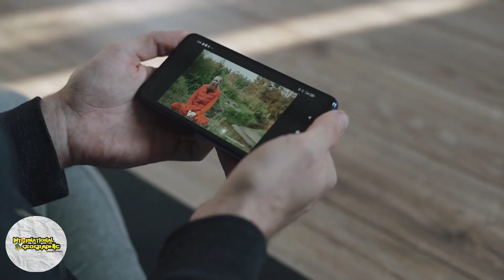Los COCHES y LUJOS de VIN DIESEL EN 2023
VIN DIESEL, actor principal de la saga FAST AND FURIOUS, tiene un lujoso estilo de vida al alcance de muy pocos. Desde un coche que ya no se fabrica valorado en más de 3 millones, hasta la increíble mansión que este actor de Hollywood posee. Además también te contaré cuantos coches se han destruido en la saga de películas de Fast and furious y cuánto dinero gana "Dominic Toretto" (Vin Diesel) Por el rodaje de estas famosísimas películas.

Mark Sinclare Vincent, conocido mundialmente por su nombre artístico "Vin Diesel", es un actor, productos y director de cine estadounidense.

¿Crees que conoces todos los coches deportivos que conduce Vin Diesel? Dejame sorprenderte dentro del vídeo.

Además, si quieres que suba un vídeo analizando cosas curiosas de las Películas de Fast and Furious, no dudes en comentarlo.

Un saludo, Nos vemos MUY PRONTO ;)

CAPÍTULOS:

0:00 Intro
01:20 La Historia de VIN DIESEL
02:45 Mansiones (LA, California)
03:56 Mansiones (Atlanta)
05:15 Los Coches de Vin Diesel
07:42 Sus Empresas
08:43 ¿Cuántos coches destruyeron en Fast And Furious?
09:10 ¿Cuánto generan las Películas de Fast And Furious?
10:35 ¿Cuánto gana Vin Diesel por Película?
11:11 ¿Cuánto dinero tiene Vin Diesel?